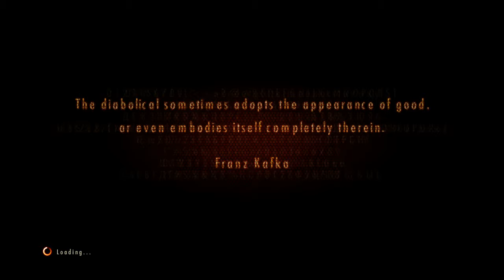Let's Play: 'Resident Evil: Revelations 2 — Episode 2' l Part 4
We're looking sharp.

Here's Part 4 of my playthrough of "Resident Evil: Revelations 2 — Episode 2."

"Resident Evil: Revelations 2" is set between the events of "Resident Evil 5" and "Resident Evil 6." Claire Redfield is the main protagonist, and Barry Burton's daughter Moira plays a supporting role. "Resident Evil: Revelations 2" is a survival horror game that supports cooperative gameplay on console platforms. The game has stealth elements as only one of the players uses guns. The other is more vulnerable, preferring to use weapons such as crowbars and bricks, or be used to find hidden items with a flashlight or special senses.